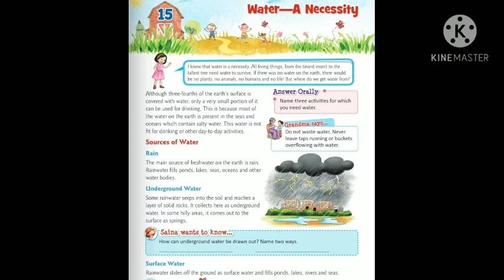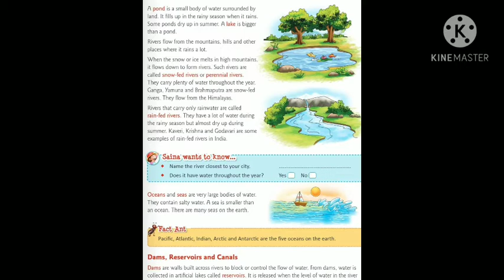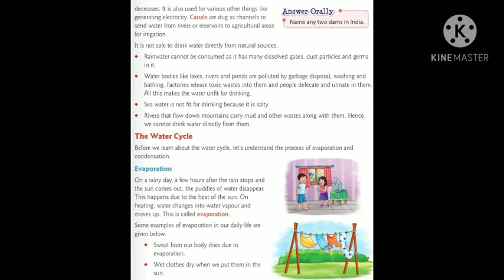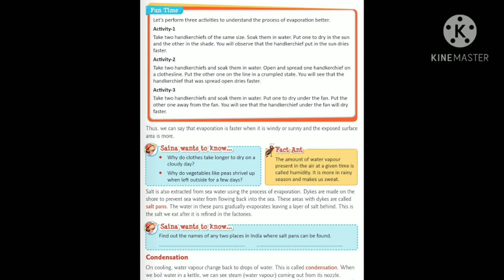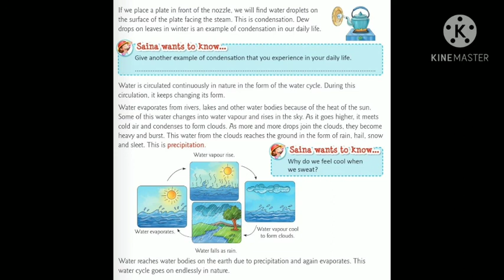Class-IV II EVS II CH-15 II WATER-A NECESSITY II BY MS. SUMAN